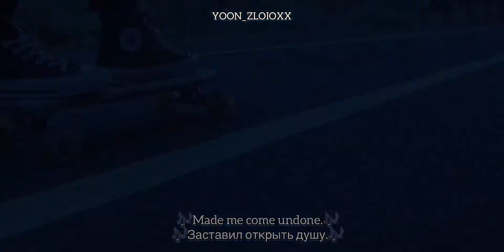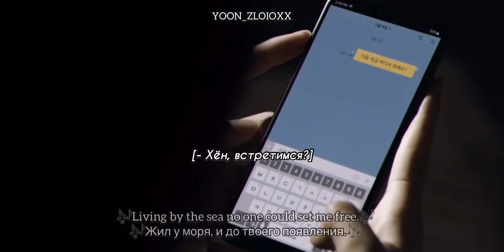"Под клиньевой юбкой". Автор: Bonni.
буду самым счастливым человеком, если автор заметит🤧